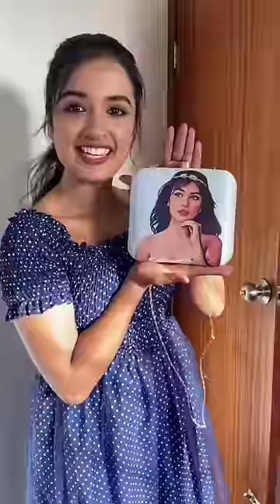Women's day special clutch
Make women's day memorable by having a personalized clutch with name and your portrait